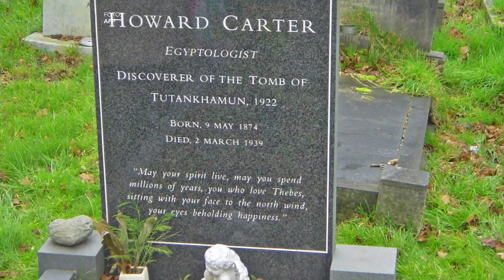Se cumplen 78 años del fallecimiento del célebre arqueólogo y egiptólogo inglés Howard Carter